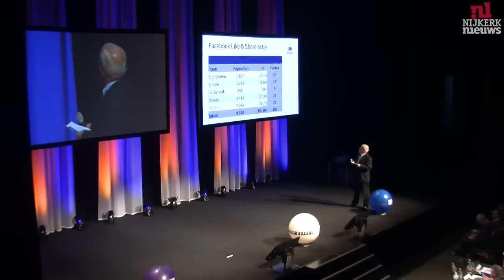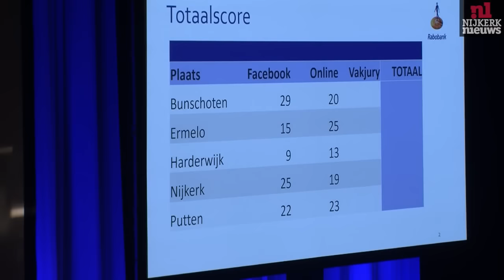NIJKERK - Samen Sterker Fonds "Lokaler"